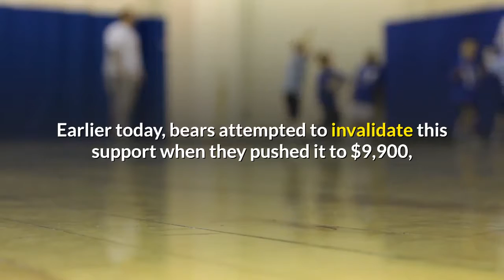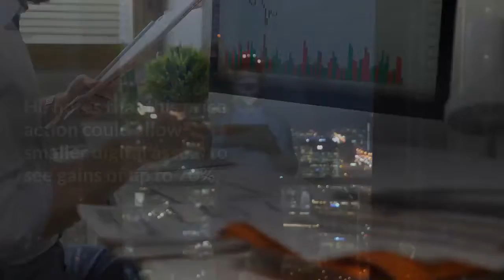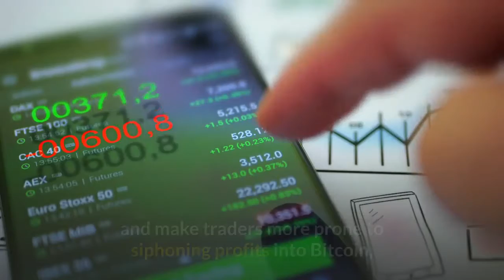Altcoins Could Surge by 70% if Bitcoin is Able to Defend One Critical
Bitcoin is once again trading down at its crucial $10,000 support level. Earlier today, bears attempted to invalidate this support when they pushed it to $9,900, but the cryptocurrency was able to rebound from these lows. Analysts are now conflicted on where BTC will trend next, as a continued defense of $10,000 would be bullish, whereas a sustained dip below it would be a grim sign for its mid-term outlook. The price action seen this morning has done little to offer clarity into the cryptocurrency’s near-term outlook. Although BTC is rebounding at the moment, as seen with yesterday’s surge, these types of upswings can be fleeting. One analyst is noting that a sustained bout of consolidation above $10,000 could prove to be highly beneficial for altcoins, potentially allowing them to surge by as much as 70%. This would come after a period of these tokens getting battered, as many have reverted the bulk of their recent gains throughout the course of this BTC drawdown. At the time of writing, Bitcoin is trading down just under 3% at its current price of $10,100. Although this marks a notable decline from daily highs of $10,400 that were set yesterday, it is important to note that it also marks a strong rebound from lows of $9,900 that were hit earlier this morning. It is possible that this ongoing upswing is simply a short squeeze aimed at liquidating late short positions. If this is the case, then the gains that come about as a result of this movement may prove to be highly fleeting. Nonetheless, the aggregated market will benefit from any show of strength, as altcoins have been battered as a result of the recent Bitcoin downturn. One analyst noted that a sustained consolidation phase followed by an upwards expansion for Bitcoin could be just what altcoins need to recoup their recent losses. He notes that this price action could allow smaller digital assets to see gains of up to 70%. If this does take place and altcoins can rally, it may boost investor sentiment and make traders more prone to siphoning profits into Bitcoin, creating a positive feedback loop that propels the benchmark cryptocurrency higher.